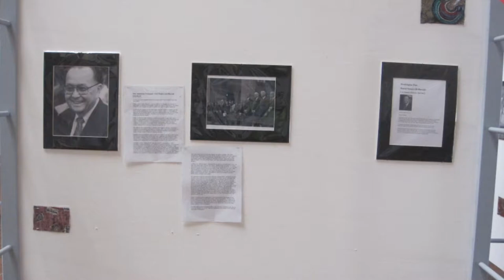2013 Black History Month Exhibition in Honolulu, Hawaii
Documentation: Black History Month in Honolulu, Hawaii 2013
African American Diversity Cultural Center Hawaii and Hugeaux's Photography

Will Honor & Celebrate the Memory of the Late Senator Daniel K. Inouye;
Hawaii and Alaska's contributions to the Civil Rights Movement

HAWAII / ALASKA

Civil Rights Contribution EXHIBITION
The Last Two States in The United States of America
Honolulu Hale / Honolulu City Hall
Oahu, Hawaii

Hugeaux Photography(Florida), African American Diversity Cultural Center Hawaii..
African American Diversity Cultural Center Hawai'i
1311 Kapiolani Blvd.
Honolulu, Hawai'i 96814